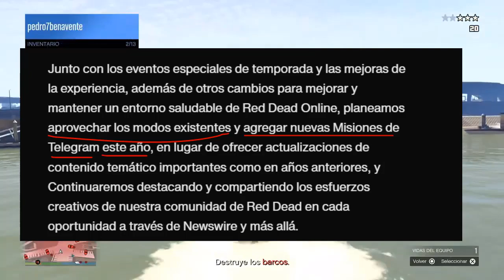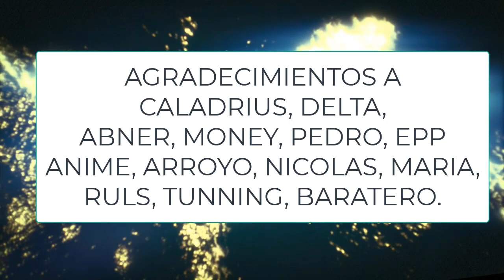¡INCREIBLE! NUEVO DLC GTA 5 ONLINE VERANO PARA TODAS las PLATAFORMAS NOTICIAS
NOTICIAS IMPORTANTES sobre el NUEVO DLC GTA 5 ONLINE para ps4 ps5 xbox one xbox series x y s además de muchas mejoras importantes Muchos cambios llegarán con este nuevo dlc de gta v online en verano de 2022 este dlc de verano 2022 llegara a gta 5 online y podremos disfrutarlo todos. nuevo dlc gta 5 online